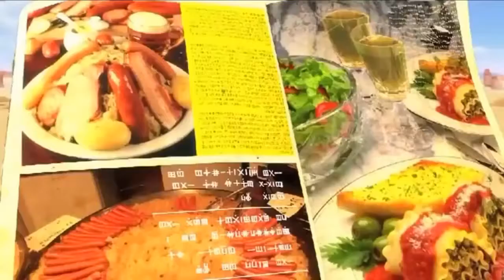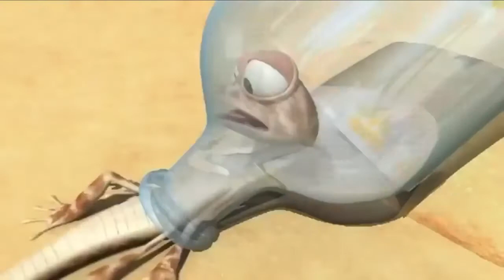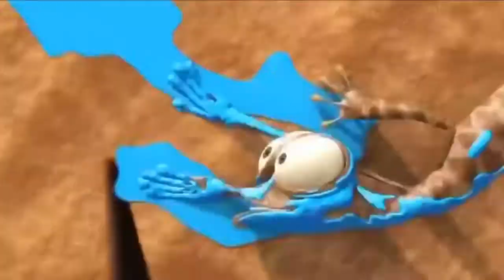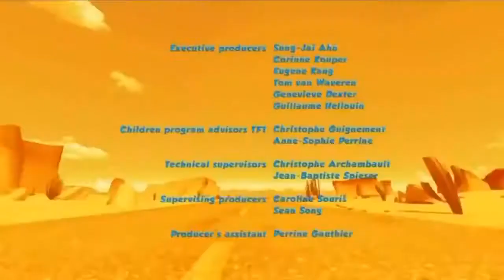Oscar's Oasis - Best Cartoon Short Films - Funny Animal Videos 1080p [Full HD]